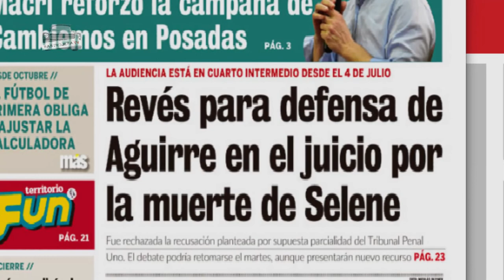CONFERENCIA DE PRENSA Foro de Políticas Públicas sobre Violencia de Género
En la mañana de hoy 28 de Julio del 2017, en el SUM del edificio anexo de la Cámara de Diputados de la Provincia de Misiones, se dio inicio al "FORO DE POLÍTICAS PUBLICAS SOBRE VIOLENCIAS DE GENERO 2017".
Para dar apertura al Foro, se realizó un Conferencia de Prensa con la presencia de las Diputadas Provinciales Myriam Duarte y Mabel Pezoa, Mariana Carbajal Periodista y Referente nacional sobre temáticas de género y Disertante en el Modulo 1 de este Foro, Fabiana Tuñez Presidenta del Consejo Nacional de las Mujeres y también estuvo  presente en la mesa Claudia Aguirre hermana de Victoria.
Luego del saludo formal Carbajal y Antuñez dieron su apoyo y manifestaron el pedido de Excarcelación y Absolucion para Victoria Aguirre y Justicia para Selene.
Condenaron al tribunal que esta juzgando a Victoria de manera parcial, arbitraria y misógina, y se justificaron con claros ejemplos sobre las aberrantes acciones que vienen llevando durante el transcurso de este juicio,  sin tener una perspectiva de género y acusando siempre a la mujer culpable de lo que le pase.
También a los medios de comunicación que vienen actuando de igual manera que el tribunal.